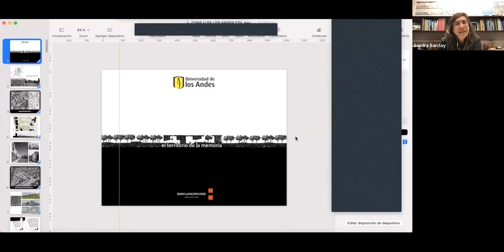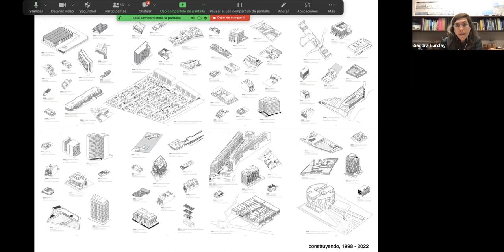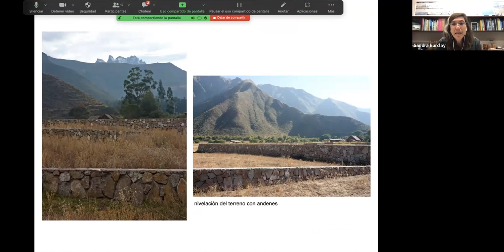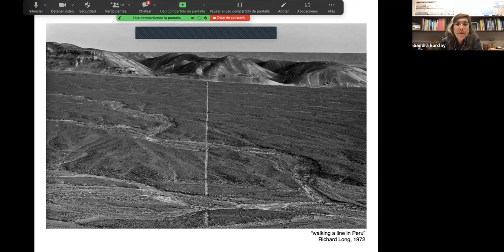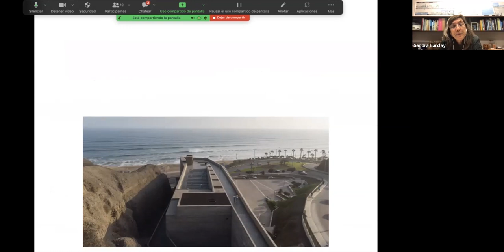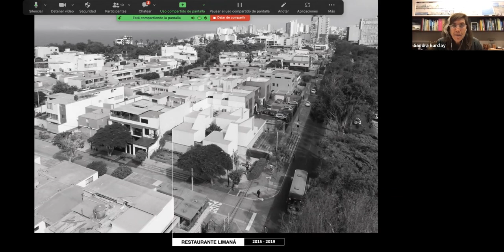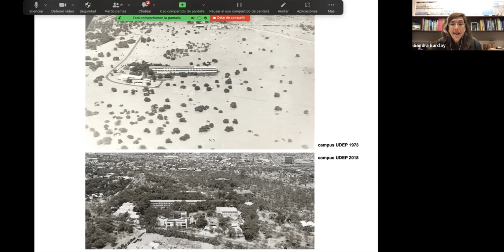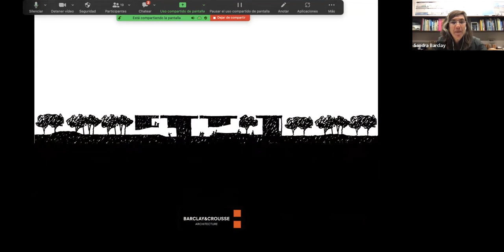Señales: Conversemos del futuro | Sandra Barclay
Sandra Barclay funda junto con Jean Pierre Crousse el estudio Barclay & Crousse en París en 1994 y trabajan en Lima desde el 2006. Es profesora asociada en la Pontificia Universidad Católica del Perú desde el mismo año, obtuvo el premio “Women in Architecture 2018”, otorgado por la revista inglesa Architectural Review. Desde el 2019 es miembro honorario de la Academia de Arquitectura Francesa, del American Institute of Architects y Doctor Honoris Causa por la Universidad de Piura.

Entre los reconocimientos que han ganado destacan el premio Mies Crown Hall de las Américas 2018, otorgado por el IIT de Chicago; el más importante galardón a nivel latinoamericano, el premio Oscar Niemeyer 2016, otorgado por la Red de Bienales de América Latina; y el más alto reconocimiento arquitectónico a nivel peruano, el Hexágono de Oro, ganándolo dos veces, en 2014 y 2018, otorgado por el Colegio de Arquitectos del Perú. Barclay & Crousse han obtenido la Mención Especial del Jurado como curadores del Pabellón Peruano en la 15ª Bienal de Venecia y han expuesto su obra en la Muestra Central de la 16ª Bienal de Arquitectura de Venecia, 2018.